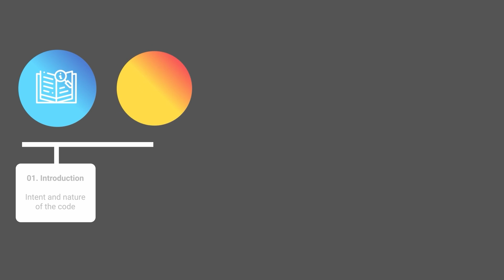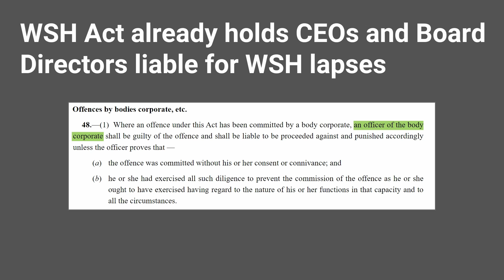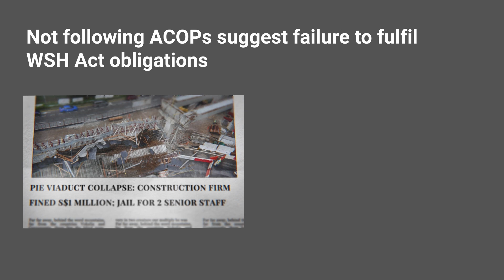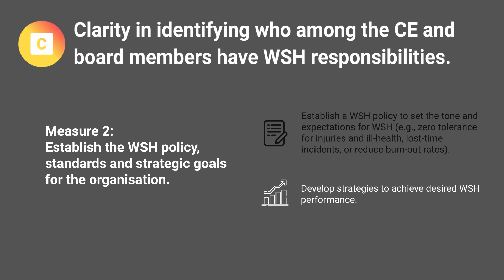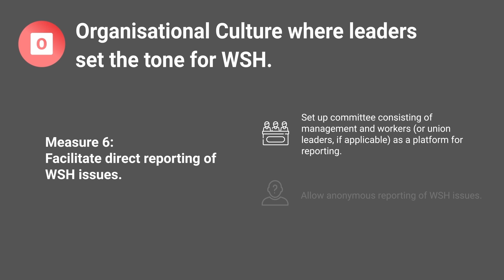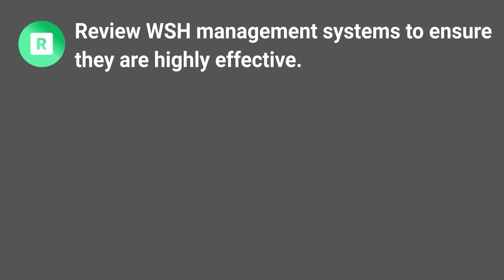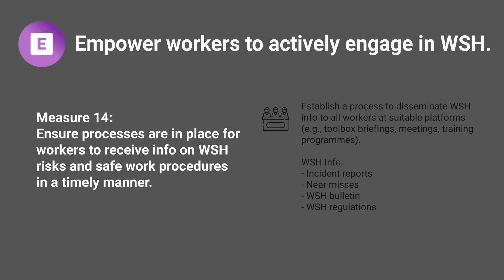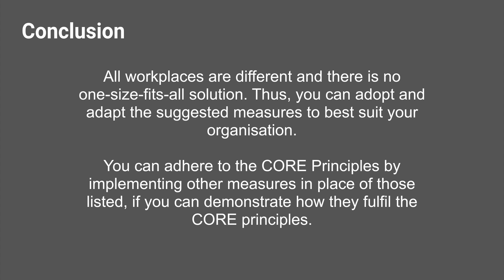Approved Code of Practice on CEs' and Directors' WSH Duties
The Code of Practice on Chief Executives’ and Board of Directors’ WSH Duties (ACOP) was developed to provide clarity for top executives on their roles and duties relating to workplace safety and health.  This video condenses the objectives and principles of the ACOP, making it easier to understand and share. Chief Executives and Board Directors may attend the Top Executive WSH Programme for a more in-depth induction.

Some of the resources mentioned in the video to support the ACOP measures are as follows:

Top Executive WSH Programme
This programme is designed for chief executives and board directors who want to deepen their understanding and knowledge of workplace safety and health.

bizSAFE Programme
This programme is designed to help companies build workplace safety and health capabilities.

Timestamps:
00:00 - Understanding the ACOP
06:30 - Principle 1: Clarity
08:14 - Principle 2: Organisational Culture
12:40 - Principle 3: Review WSH Systems
15:14 - Principle 4: Empower Workers
17:40 - Conclusion

Visit the WSH Council website to learn more about other resources mentioned in the video.